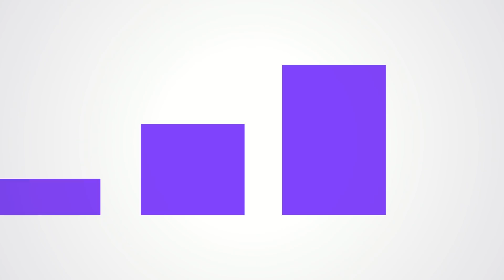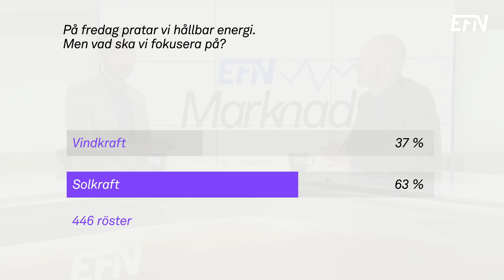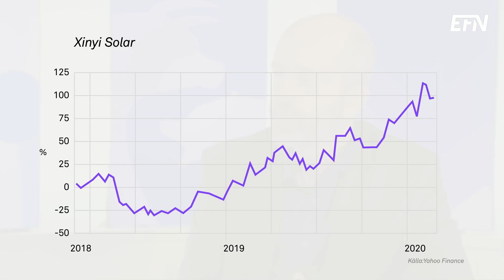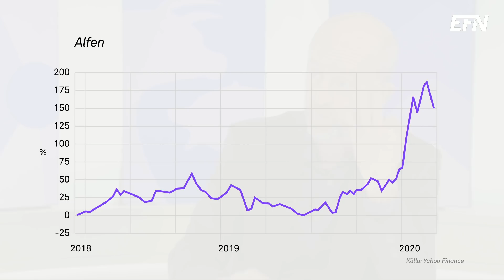Tre drivkrafter för klimatinvesteringar | EFN Marknad 6 mars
Patric Lindqvist, förvaltare på Handelsbanken, gästar EFN Marknad och tipsar om hållbara aktiecase inom solkraft.

Kinesiska Xinyi Solar och nederländska Alfen är de bolag som Patric Lindqvist pratar om.

Programledare: Ara Mustafa